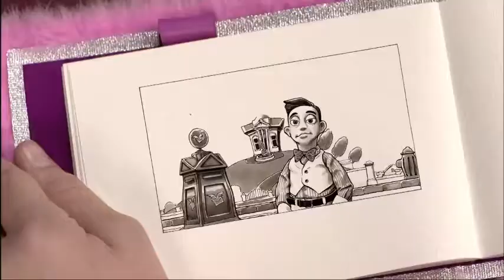The Mine Song but it's Extended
inspired by glitchtastic's version, but i did it differently and made the transitions smoother